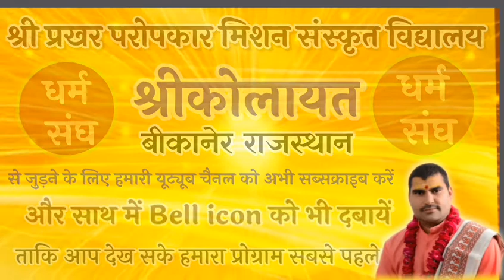श्रीमद्भागवत महापुराण हिंदी अर्थ चतुर्थ स्कंध 25 वां अध्याय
श्रीमद्भागवत महापुराण हिंदी अर्थ चतुर्थ स्कंध 25 वां अध्याय पुरंजन उपाख्यान